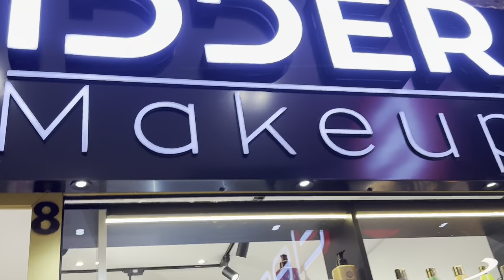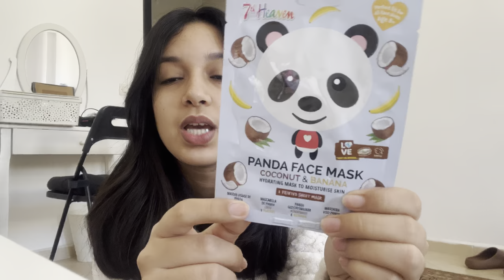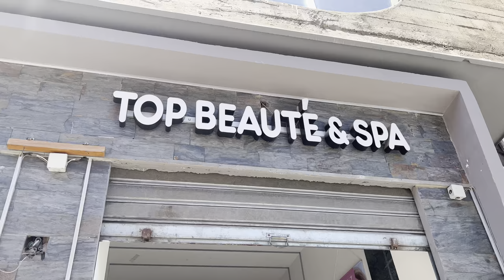Vlog | a week in my life: آخر يومين فرمضان + نهار العيد+ new makeup💄+ خملت الدار …